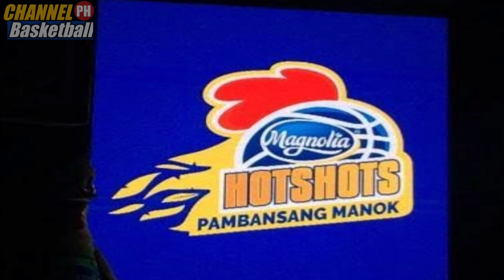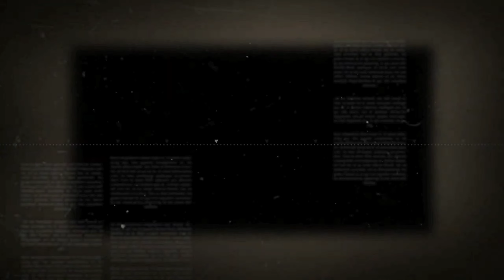Dapat bang etrade ng MAGNOLIA HOTSHOTS itong si JIO JALALON kung ang kapalit ay si MIKE DIGREGORIO?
Magandang umaga, hapon o gabi mga, Tol. Alamin natin ngayong araw kung dapat bang pakawalan o etrade ng MAGNOLIA HOTSHOTS itong si JIO JALALON kung ang kapalit naman ay ang ALASKA ACES player na si MICHAEL DIGREGORIO.

Maraming salamat mga Tol sa pagsubaybay at pagsuporta sa ChannelB_PH at syempre kung kumportable ka huwag din kalimutan mag subscribe at eclick ang notification bell para lagi kang updated tungkol sa mundo ng basketball.